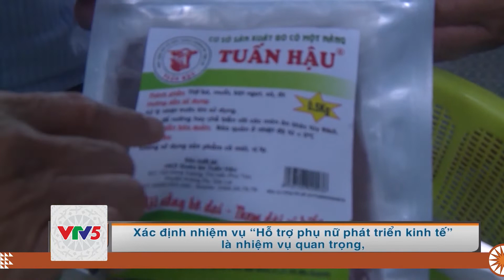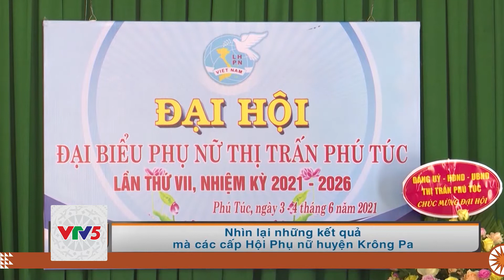[TIẾNG GIA RAI] PHỤ NỮ KRÔNG PA CHÚ TRỌNG CÁC PHONG TRÀO, HOẠT ĐỘNG CƠ SỞ | VTV5